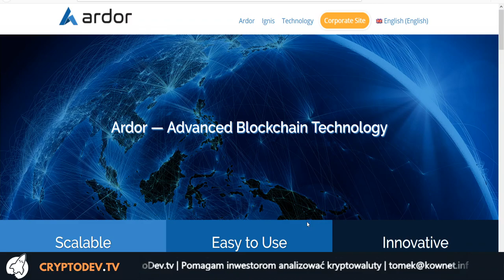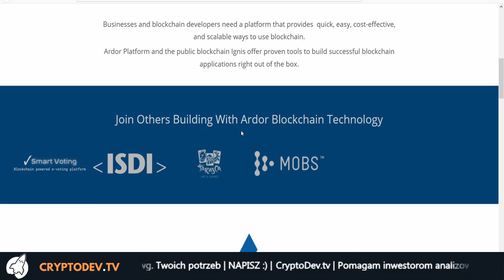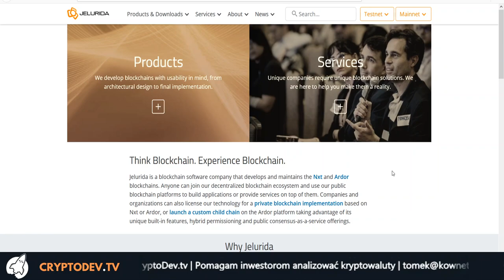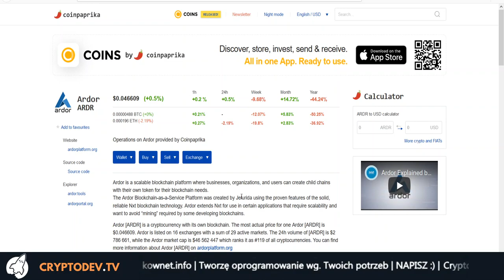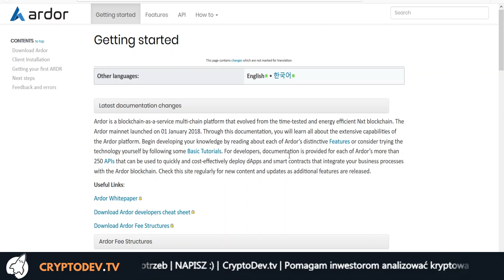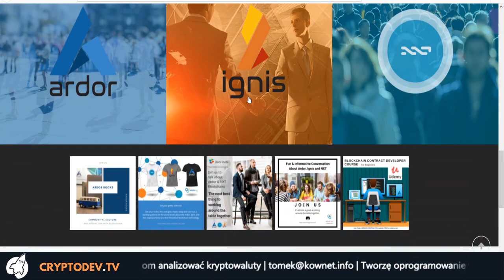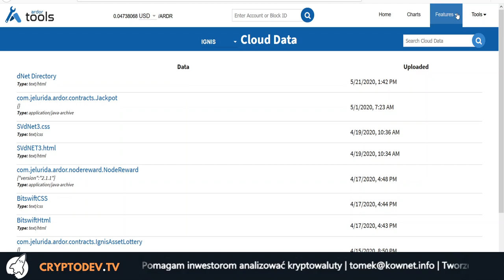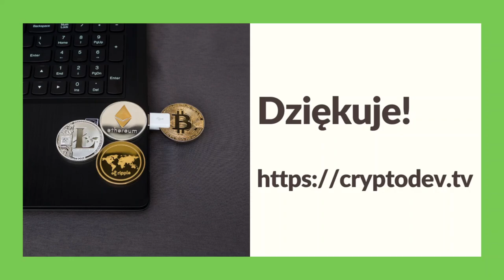096. Analiza projektu Ardor #001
Linki:
Strona Główna: